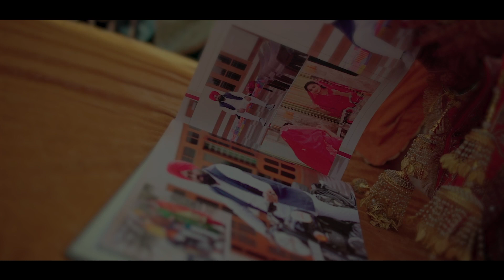PUNJABI WEDDING FILM 2022 JASHANPREET KAUR & HARJOT SINGH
The shades of Orange made this bride & Groom look joyous. ♥

Share your reviews in comment section below.
Raju Studio  (Capture Tommarrow)